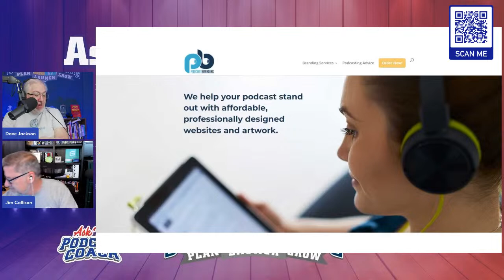Is Your Podcast A Show Or A Conversation?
You're supposed to be yourself. Be authentic, but you also need to bring some energy if you want to keep people's attention right? Let's Discussion along with many other questions from the podcasting space.

The episode covers various topics related to podcasting, including equipment, social media, and hosting and guesting podcast interviews. In addition, Jackson and co-host Jim discuss Super Chats and YouTube requirements.

JOIN THE SCHOOL OF PODCASTING
Your podcast will have you sounding confident, sound great (buying the best equipment for your budget), and have you syndicated all over the globe. There is a 30-day worry-free money-back guarantee

If you need podcast artwork, lead agents or a full website, podcastbranding.co has you covered. Mark is a podcaster in addition to being an award-winning artist. He designed the cover art for the School of Podcasting, Podcast Rodeo Show, and Ask the Podcast Coach. Find Mark at

podcastbranding.co

Mugshot: Based on a True Story Podcast
Ever wonder how much of those "Based on a true story" movies are real?

Timeline
00:01:23 - Sponsor: podcastbranding.co
00:02:40 - Mugshot: basedonatruestorypodcast.com
00:03:07 - Is Your Podcast a Performance?
00:06:02 - Squadcast Vs Streamyard?
00:10:55 - Whiteboard Video
00:12:16 - Greenscreens
00:15:58 - Reddit?
00:17:13 - Moving The Audience From One Platform to Another
00:20:50 - Lost My Bluetooth Connection
00:23:24 - Always Check Your Math
00:24:15 - Practice
00:25:00 - Alexacast.com moves to Captivate
00:27:12 - Sticky Zoom Products
00:30:52 - Starting a Successful Podcast
00:37:22 - Picking a Cohost
00:41:25 - Superchats
00:46:02 - Domains
00:49:28 - Thanks
00:50:07 - Planning a Podcast For YEARS
00:51:30 - Books on Interviewing?
00:52:13 - Narrative Style
00:54:54 - Favorite Books
00:56:47 - Dave's book negotiation
00:58:36 - Jim Is Not Writing a Book
01:02:00 - Thank You Awesome Supporters
01:05:06 - Hoopla Digital For Free Audio Books
01:06:14 - Good Podcasts?
01:08:15 - Interview Tips
01:15:00 - Tell Us About Yourself...
01:20:52 - What Topic?
01:24:40 - Pre Calls Are Helpful

Will it Fly

Big Podcast